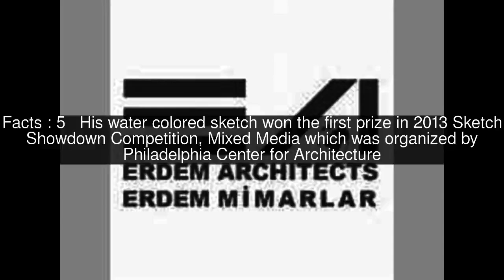Sunay Erdem Top #7 Facts